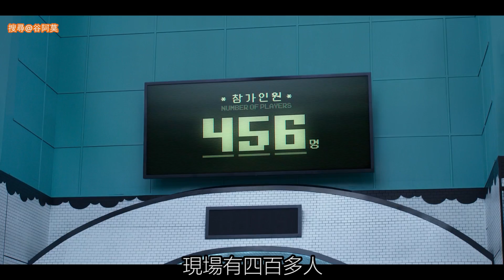【谷阿莫】5分鐘看完《魷魚遊戲》1-3集，遊戲是怎麼開始的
第1391部《魷魚遊戲 / Squid Game》我是#谷阿莫 的主頻道，影片主要會在這邊更新，若是主頻道出問題，可以去其他頻道觀看。